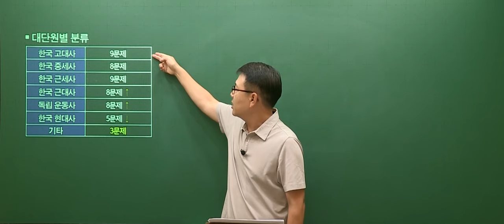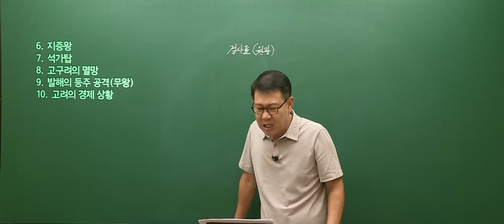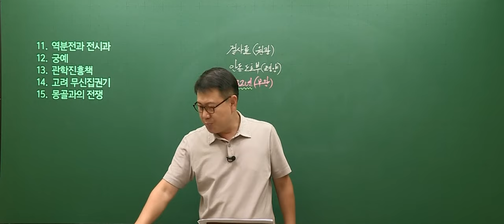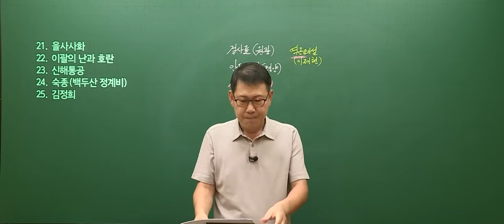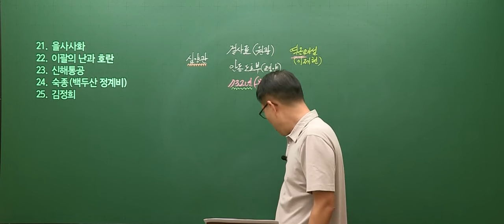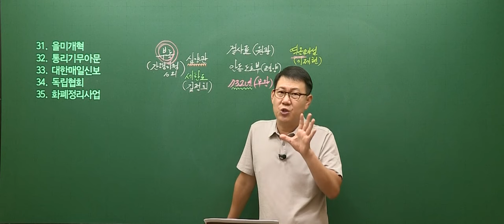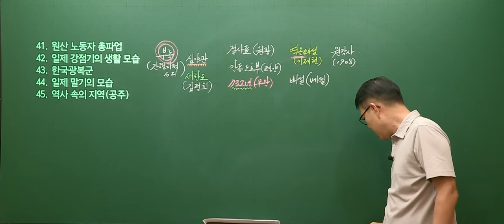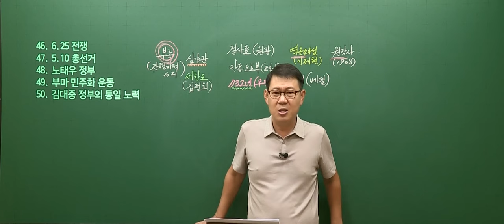[고종훈 한국사] 제 71회 한국사능력검정시험 심화 총평 및 해설강의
제 71회 한국사능력검정시험 심화 총평 및 해설강의입니다.

🔔[무료] 한능검 OX 문제집 app 바로가기 ▶ @
※ 한능검 OX 문제집 app은 iOS만 제공됩니다. (안드로이드 제공 여부는 미정)

강의는 메가스터디 및 메가공무원에서 수강하실 수 있습니다.

타임라인
총평 00:00
해설강의 03:27